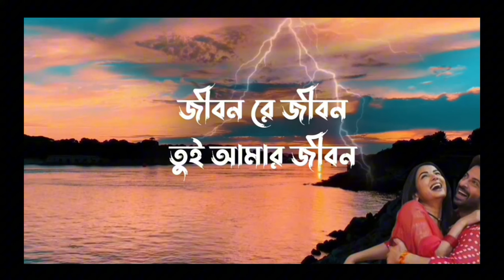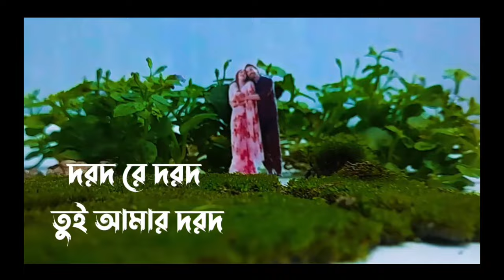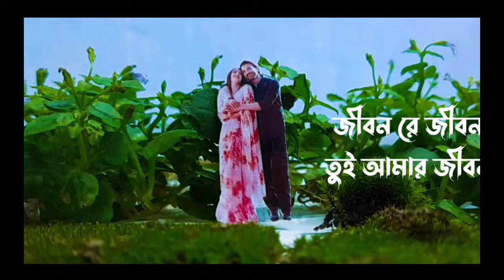দরদ রে দরদ । Shakib Khan New Song Dard